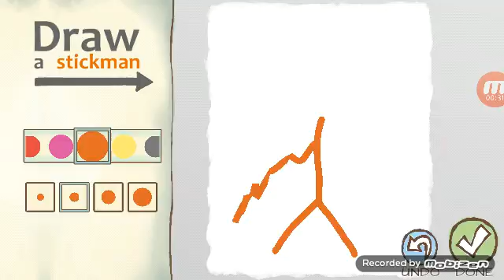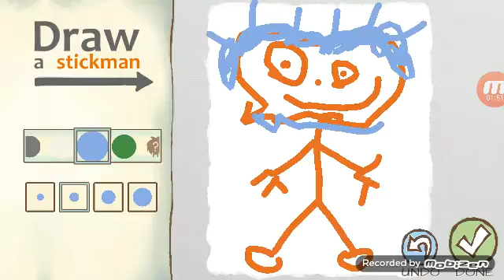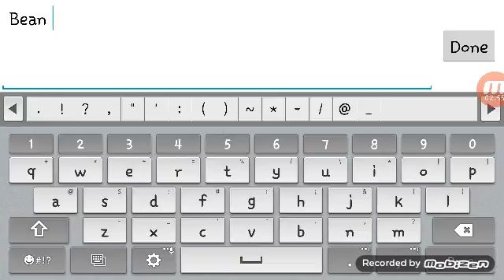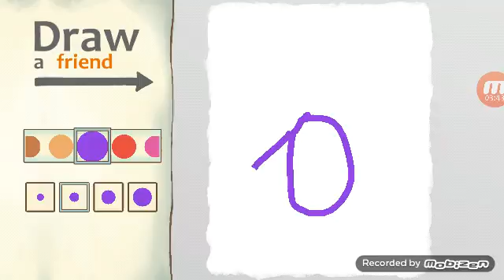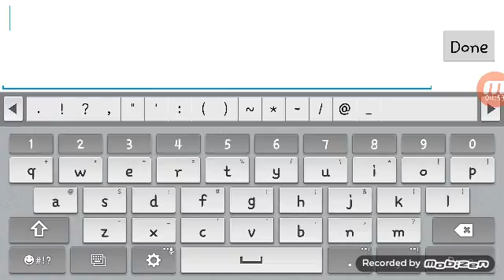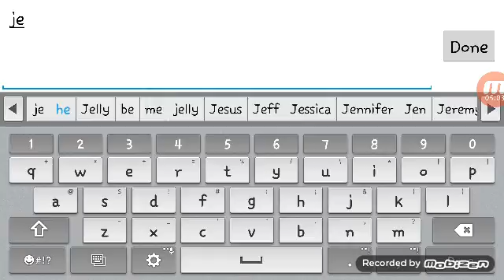Draw a stickman : EPIC 2: da adventure of bean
Bean had a friend named Jeff. Jeff got evil. NOW BEAN MUST SAVE DA WORLD AND MAKE JEFF HIS FRIEND AGAIN!